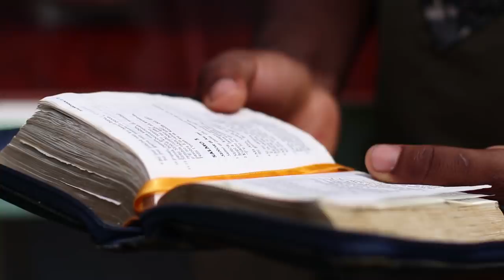🦋ROSS🦋 BO AMOR TA UN REGALO🎁ringpop#2021#ritmokombina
BO AMOR TA UN REGALO
Written by Roshendly "Roshdrums" Martina
​​​Produced by Rudsi "Boeis Flavour" Comenencia
Production: FQ Studios NL
Mixing and Mastering: Rudsi "Boeis Flavour" Comenencia
Vocals: Zjainery Nicaela "Ross"
Screen writing: Roshendly "Roshdrums" Martina
Directed by Roshendly "Roshdrums" Martina
Filming: Jose Calles

LYRICS BO AMOR TA UN REGALO:
Bo amor ta bal hopi pami, mas ku un regalo
Bo atenshon, pa mi tin mas balor
Ta e detaye chikitu nan
Koro: bo amor ta un regalo

Djis sa ku bo tei pami ta bal hopi mas
Ku e diamante di mas karu
E no ta bal nada p'ami
Koro: paso ta material e ta

Mi ta prefera 100.000 bia biba den un kai palu felis
En bes di ta den un manshon infelis
Material ta koi loko
Bo amor ta un regalo, mas ku un regalo  2x

Dia bo a bin, ba bin pidi mi pa frei
Ta den un konvoi ba presenta
Ku un flor den bo man  koro: i ba wòrdu aseptá
Di bo lo mi ke muri enamorá
Paso material lo bo muri lagé
Amor e si ta pa semper

Koro: Tur e detaye chikitu nan
Ta lagami sintimi e muhe di mas balorá  Koro: di mas balorá
Mi no mester di material
Ta un muhé hopi simpel mi ta
Koro: Bo amor ta un regalo, mas ku un regalo 2x

 • Bo amor pa ami ta mas ku un regalo
 • Bibando pober pero felis ayayai
 • Pa ami material no ta bal
Koro: Regalo
 • Bo atenshon pami tin mas balor
 • Bo por pand oro, pero bo no por pand kurason
 • Tur e detaye chikitu nan!
 • Mi ta stimabu dushi, mi ta adorabu baby, dunami un kusje papi, sa di tei ora mi mester di bo
 • Bo amor, unu simpel I dushi
 • Hinka ring pop na mi dede pidi man
 • Lo mi bisabu si si si si
 • Bo no por kumpra fieldat
 • Pero regalami bo lealtat
 • Kombirtiele den felisidat
 • Semper huntu pa eternidat
 • Mi ta stimabu dushi, mi ta adorabu baby, dunami un kusje papi,
 • Bo amor ta bal hopi hopi mas
Koro: Mas ku un regalo

SPECIAL THANKS:
Queno de Freitas, Rowendy Sumter
Make up done by Marvelin Alvares
Stylist: Rashadi Geertruida "Lerash"
Brass recording: Renan Alberto
Back vocals recording: Alex Pieternella
Actors: Ravid Wijngaarde, Dito de Jong and Sisi Troncon
And Special thanks to Emily Cleopa for giving us the oportunity to use her beautifull home as location for filming.